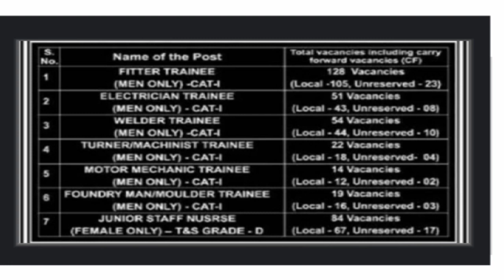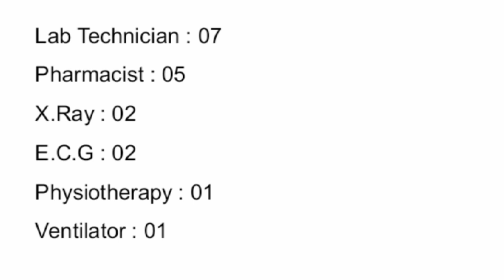Singareni Collieries Latest Updates about the Next Notification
sccl jobs
 singareni jobs latest news
 singareni jobs in telangana
 singareni jobs qualification
 singareni jobs notification 2021 telangana singareni jobs notification
 singareni junior assistant notification 2021 singareni junior assistant online coaching singareni junior assistant online classes
singareni jobs online application 2021
ts sccl notification 2021
 ts sccl iti jobs 2021
ts sccl junior staff nurse notification 2021 sccl trainee exam syllabus 2021
singareni junior assistant syllabus